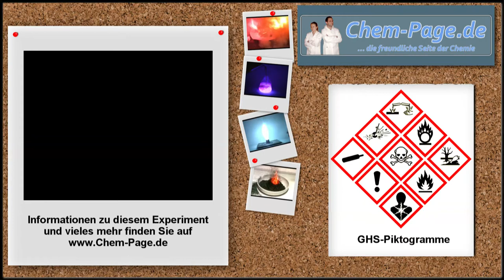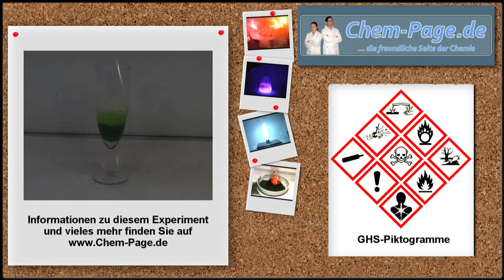Das pulsierende Sektglas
Dies ist eine oszillierende Reaktion. Hier ändert sich nicht die Farbe, sondern die Intensität der Gasentwicklung.